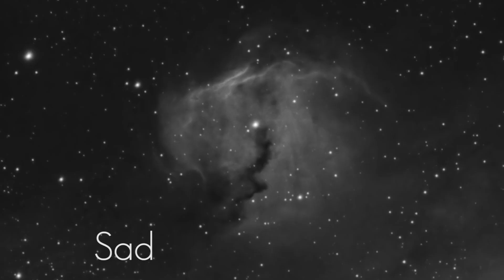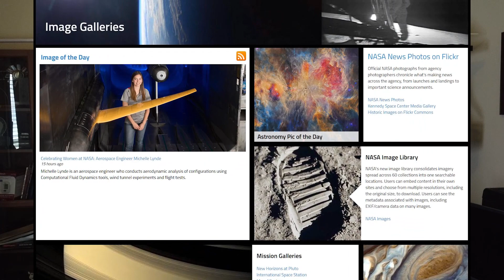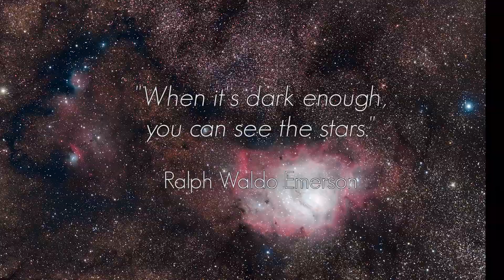Love [of astronomy] in the time of the Coronavirus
I hope everyone is holding up well. Here are my thoughts on what we can do in these weird times.  Stay safe and healthy out there.